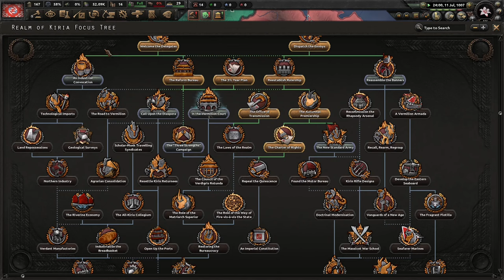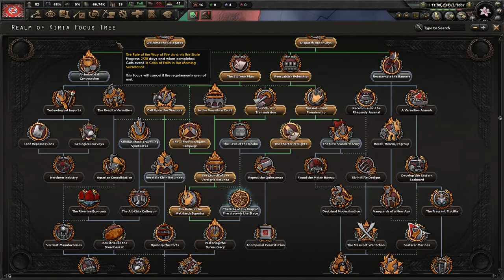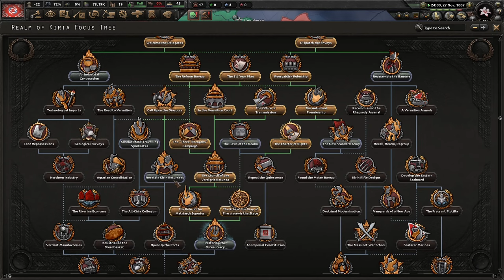Welcome To The Backwards Nation Of Kiria! Hoi4 - Equestria At War, Realm Of Kiria (Harmonist?) #1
The Realm of Kiria is a backwards nation that is going to try to modernize a century's worth of innovations in 3.5 years. We're going to try our best to not collapse our country in the process as we attempt to remain harmonist. I hope you enjoy!